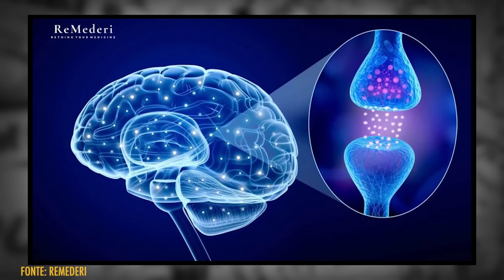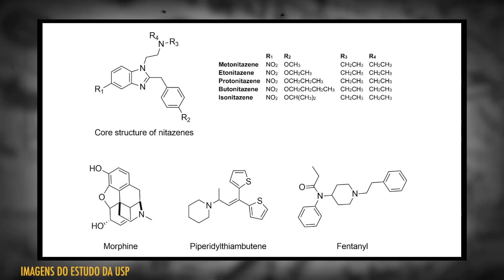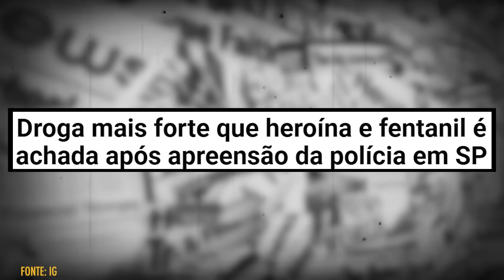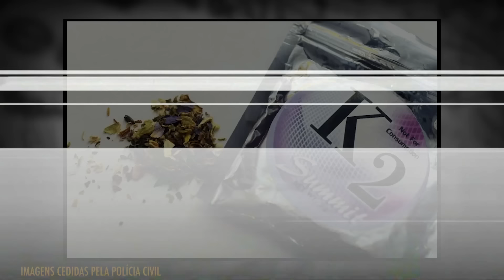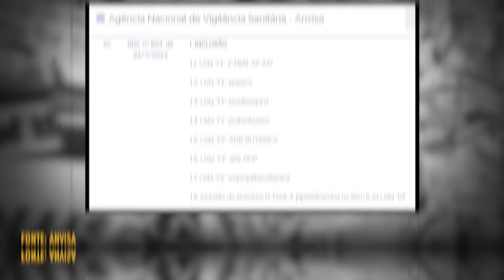A SUPERDR0GA: NITAZENO - CASOS DE POLÍCIA - INVESTIGAÇÃO CRIMINAL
A “superdr0ga” que cresce em São Paulo! Pesquisas recentes realizadas na cidade de São Paulo identificaram uma nova dr0ga entre as substâncias vendidas il3galm3nte pelo tr4fico. O nitazeno chega a ser 50 vezes mais potente que a her0ína, gerando preocupação sobre o cenário do uso de dr0gas na cidade. Assista a este episódio de Casos de Polícia e confira as implicações do surgimento dessa dr0ga e os seus potenciais impactos.

Número de denúncias: 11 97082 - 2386

CAPÍTULOS
00:00 A 00:49 - APRESENTAÇÃO DO CASO
00:49 A 03:08 - AS DROGAS K
03:08 A 05:33 - ASPIRINA NA C0CA1NA E A INVESTIGAÇÃO
05:33 A 06:46 - OS OPIÓIDES LÍCITOS
06:46 A 10:52 - O USO NO BRASIL
10:52 A 16:05 - MACONHA SINTÉTICA?
16:05 A 18:10 - A DEPENDÊNCIA
18:10 A 20:00 - A MORFINA, A HEROÍNA E O FENTANIL
20:00 A 24:49 - O TRÁFICO
24:49 A 27:10 - AS SUBST NCIAS PRESENTES NAS DR0GAS K
27:10 A 31:04 - A ORIGEM DESSA DROGA
31:04 A 35:07 - A PUREZA DAS SUBST NCIAS NAS BIQUEIRAS
35:07 A 38:19 - A LEI DE DROGA